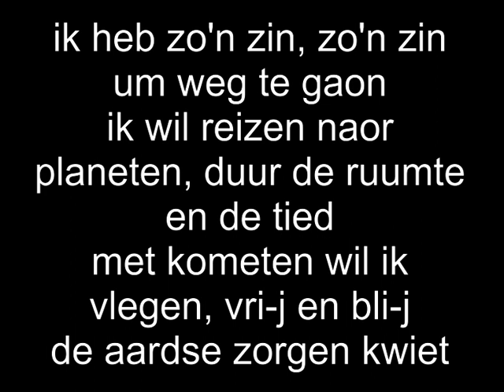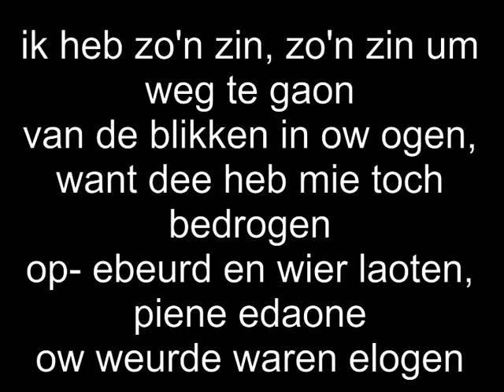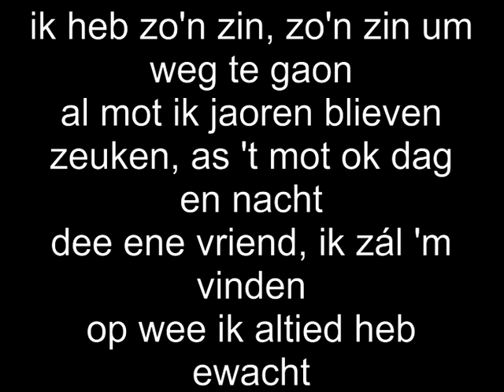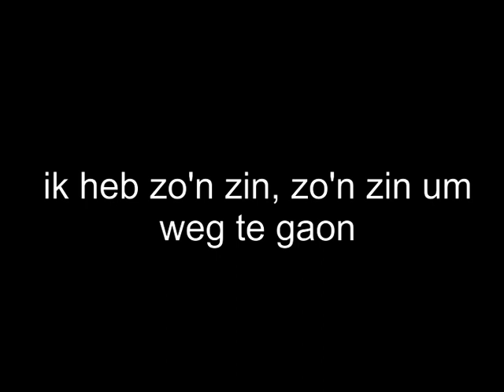HADIEJAN - Zin um weg te gaon Lyrics